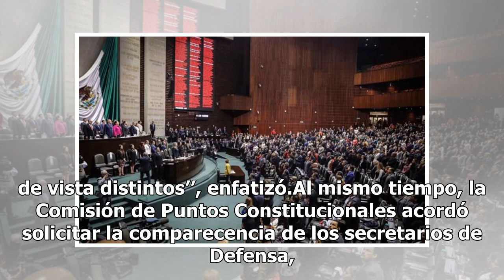PAN y PRI en Senado van contra periodo extraordinario de Guardia Nacional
El PAN y el PRI van juntos por rechazar un segundo periodo extraordinario de sesiones para discutir la minuta de Guardia Nacional, cuando este miércoles la bancada de Morena presente la solicitud ante la Comisión Permanente del Congreso de la Unión. En tanto, el presidente del Senado, Martí Batres G...